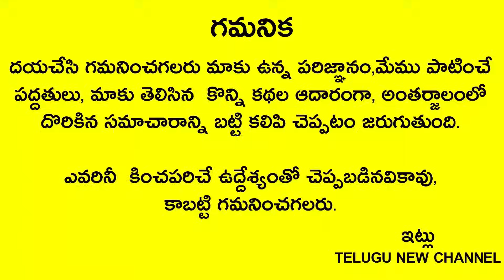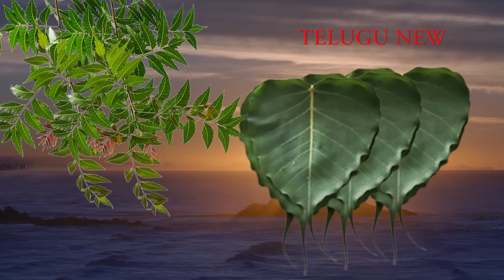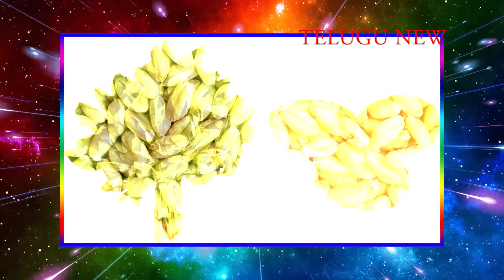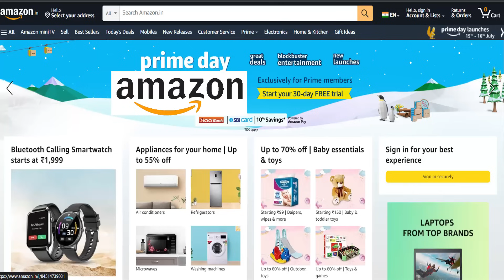ఈరోజే అతిపెద్ద అమావాస్య కాబట్టి రాత్రి 10లోపు గుమ్మానికి ఈ ఆకుని కడితే తరతరాలు తిన్నా తరగని ఆస్తి